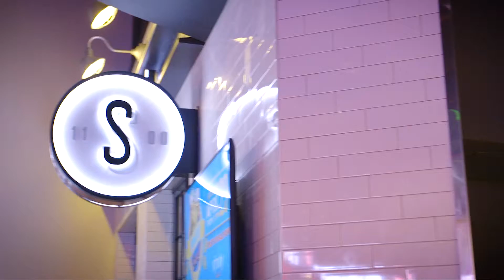Banh Mi Burger | 1100 Social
A burger has arrived at 1100 Social. How to make recipe for our Banh Mi Burger.

Ingredients:
1 6oz ork/beef burger
2 ounces Goghijung sauce
1 martins potato roll (toasted)
1 oz creamy spicy sauce
1/4 cup slaw (napa cabbage, jalapenos, cilantro, pickled red onion)
4 ounces yuca fries
2 oz. chimichurri sauce